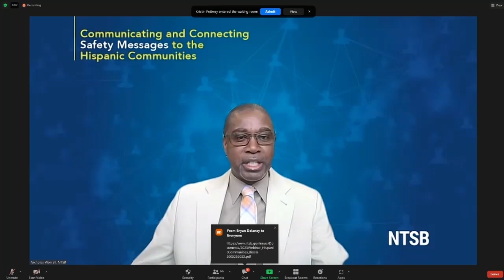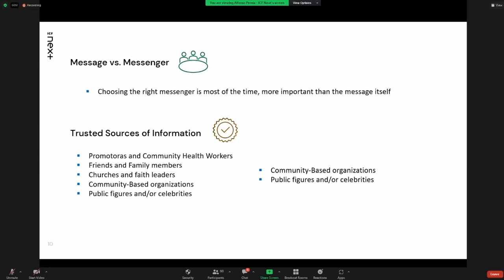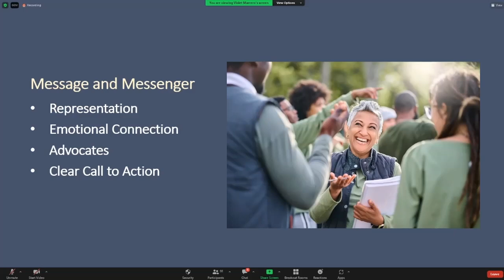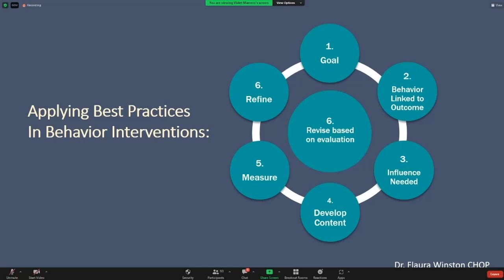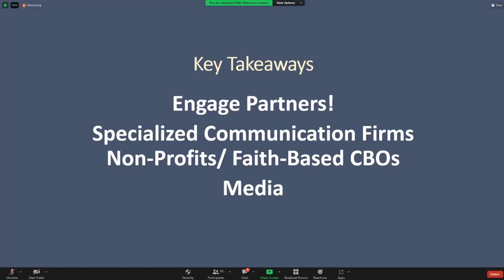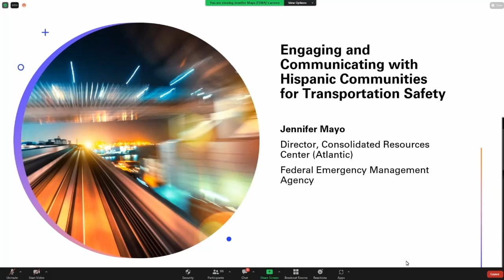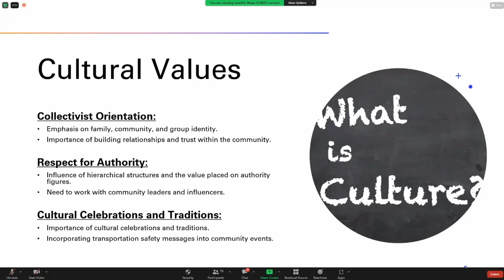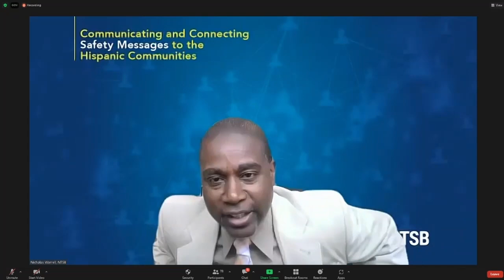NTSB Webinar - Communicating and Connecting Safety Messages to Hispanic Communities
National Highway Traffic Safety Administration (NHTSA) projects that roadway fatalities in the U.S. very slightly declined in 2022 over 2021 (a 0.3% decrease). NHTSA estimates 42,795 people died because of crashes in 2022, compared with 42,939 in 2021. Although this projection would make 2022 the first year without major increases since before the pandemic, the enormous rise over pre-pandemic rates persists; there were 36,096 traffic deaths in 2019.

According to a study published in the American Journal of Preventive Medicine as quoted by the National Safety Council​, Hispanics / Latinos face elevated risk compared with non-Hispanic Whites when outside of a vehicle. When walking at night, Hispanic pedestrians experience a fatality rate 84% higher than non-Hispanic Whites. (The study covered pre-pandemic data).

NHTSA’s most recent 5-year data for Hispanics, running from 2013 to 2017, shows that:

​A majority (65%) of Hispanics killed in traffic crashes were riding in a vehicle.
Almost half (47%) of Hispanic passenger vehicle occupants killed in traffic crashes were unrestrained.
Almost half (44%) of Hispanic children (14 and younger) who died in traffic crashes while riding in passenger vehicles were unrestrained.
More than one-third (35%) of Hispanic traffic fatalities occurred in a crash that involved a drunk driver (BAC .08+).​
​​To reach the Hispanic communities with safety messages, transportation safety professionals in and out of government must effectively communicate and connect. This webinar is part two in our ‘Communicating and Connecting Safety Messages with Underserved Communities​' Series. Panelists will discuss the importance of appropriate audience segmentation for communication and program planning; engagement and communication with the Hispanic communities; and best practices for ensuring authenticity through communication programs, particularly those related to safety messaging.